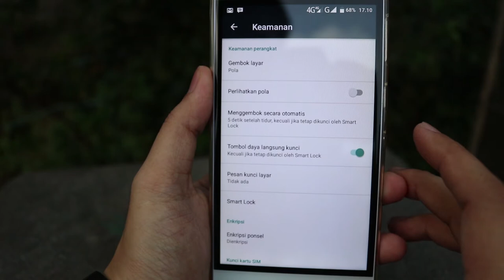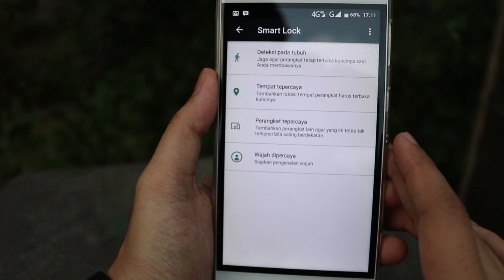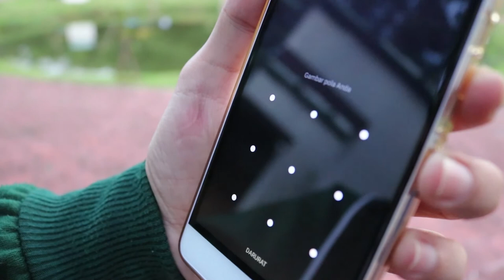Tutorial Face Unlock / ID Android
Face ID iPhone bukanlah teknologi baru, karena Android sudah lebih dulu menerapkan teknologi itu ke perangkat smartphone.